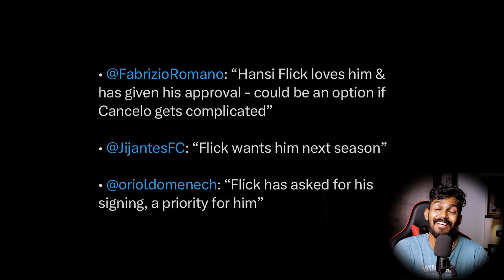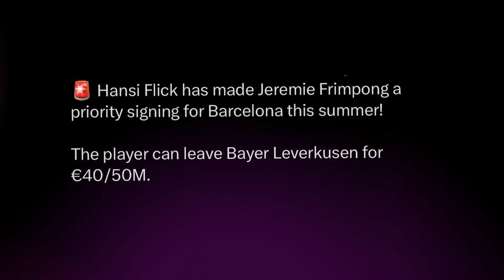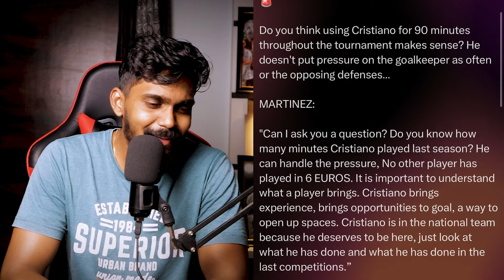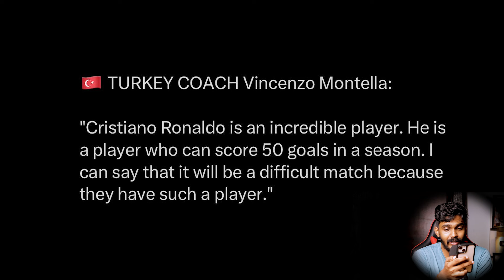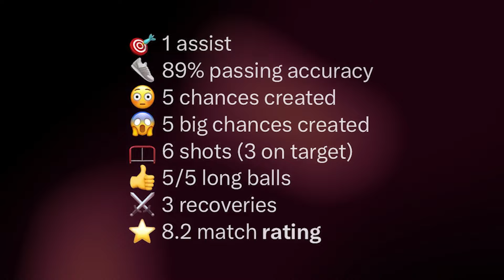Ronaldo to be benched ? Stimac exposes Indian football, Frimpong to Barca, France vs Netherland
Timestamps

0:00 Introduction
0:42 France vs Netherland Boring
3:47 Frimpong to Barca
6:46 Stimac exposes Indian football
12:19 Ronaldo to be benched ?
15:26 AKG is hypocrite ?